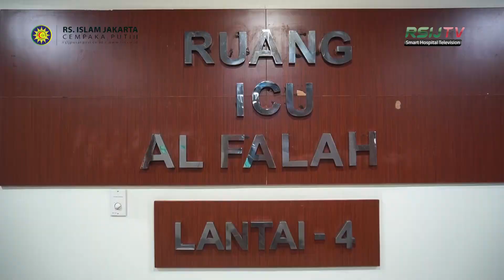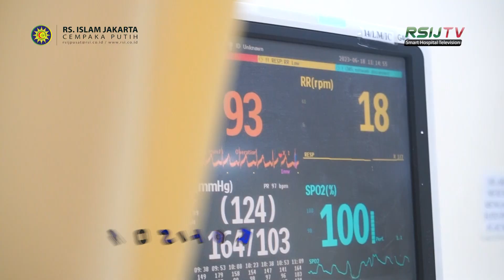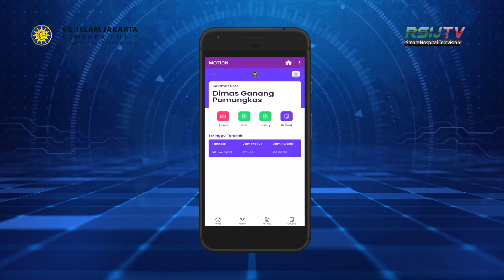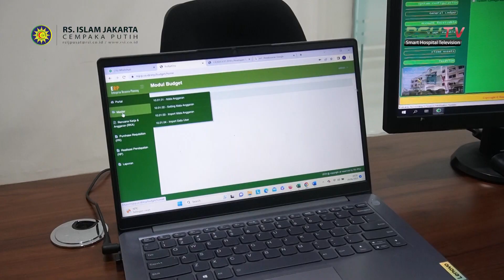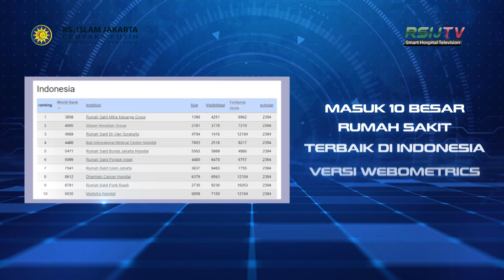Kiprah dan Pencapaian 52 Tahun RS Islam Jakarta Cempaka Putih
Assalamualaikum warrahmatullahi wabarakatuh sahabat RS Islam Jakarta Cempaka Putih.

Jadwal praktik dokter, pendaftaran rawat jalan, pendaftaran Vaksinasi COVID-19, hingga pelayanan pelanggan dapat Anda akses di

Facebook : RS Islam Jakarta Cempaka Putih